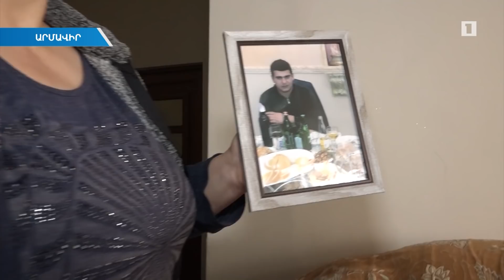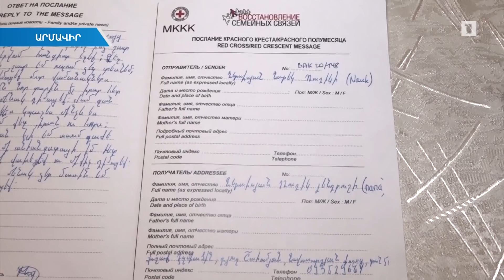56 օր Բաքվի բանտում. Նարեկ Ներսիսյանը տանն է՝ չի սիրում խոսել գերեվարության մասին